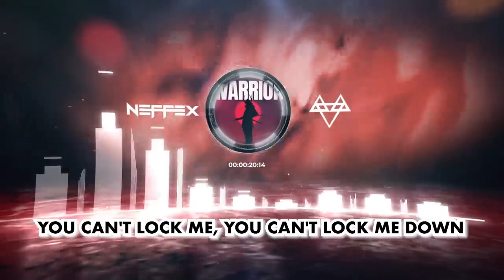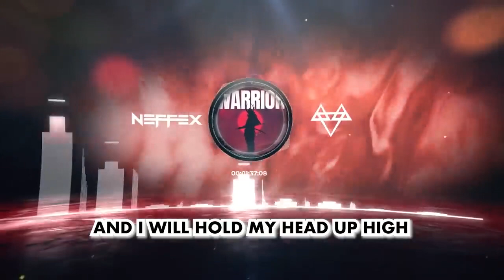NEFFEX - Warrior [Copyright-Free] No.233 - Poki Songs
LYRICS:

Yeah I will always be a warrior
You can't stop me, you can't stop me now
You can't lock me, you can't lock me down
I will not lay down my arms
Ready to be covered in scars
Cuz I will always be a warrior

Late nights
Get lost
Hard work
The cost
Can't quit
Can't stop
This world
I’ll cut off…

Don't have time to waste, not now...
Need to find a way to get out...
Cus I’m gone
In deep
Get lost
In the weeds…

You know it's all about the conquest, what's next?
You gotta put the work in like your obsessed
Think about what you want, what's your future?
What kind of person would it take to seduce her

Be obsessed
With winning and your success
Make progress
This life is never promised
So feel blessed
Live life, don't be too cautious

In too deep, I’ll never quit
I want to see this through, yeah I’m all in
And I will hold my head up high
Got what it takes to fight and survive